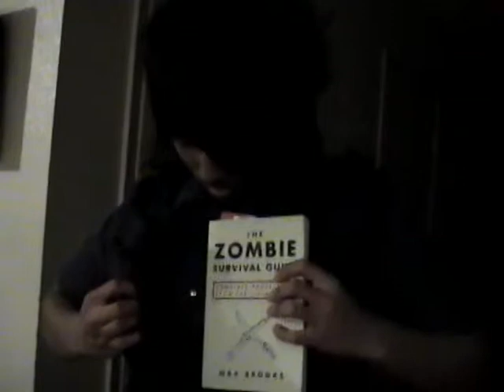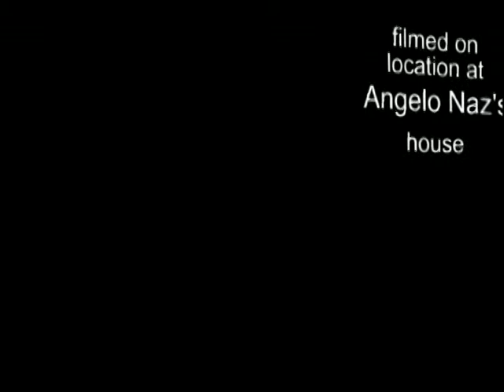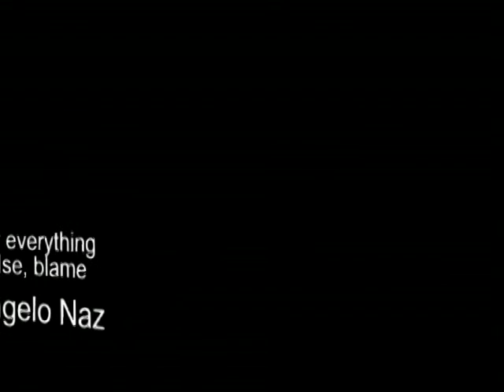Angelo Naz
This was absolutely an excuse to use Angelo's airsoft guns in a video. At the time, Angelo also had a bit of paranoia and was obsessed with zombies and so we incorporated it all.

He also happened to be an incredibly awkward actor which is one reason why we like this video so much.

(This is the original version. The version uploaded on MySpace used the song Sirius by The Alan Parsons Project.)

Filmed March 8, 2007 on a JVC GR-D290U by Brian.
"Directed by Angelo." Edited by Brian.